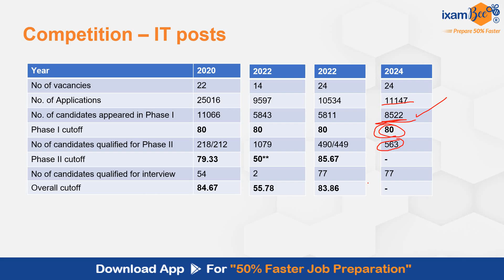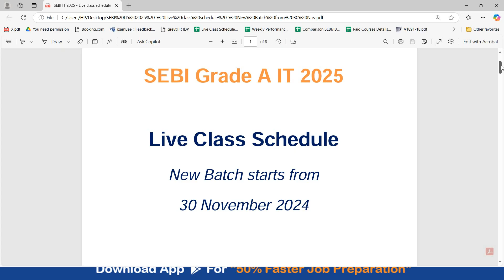SEBI IT 2025 || Competition Level Analysis || Are You Prepared? || By Vidhika Mam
👉 Free Workshop for SEBI IT 2025 Exam !!

🚀 Get Ready for SEBI IT 2025!
A brand-new batch for SEBI IT aspirants is starting on 30th November 2024! This course is designed to strengthen your basics in IT concepts and coding, ensuring you’re well-prepared for the upcoming exam.

Are you prepared to outshine the competition? Watch now and get a step closer to your SEBI IT dream job!

, we will get back to you soon